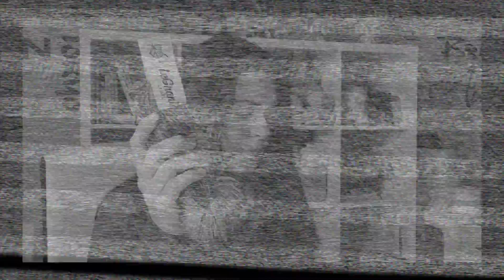Готовые работы | Февраль 2020 | Вязальные процессы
Привет, друзья!

Сегодня я вспоминаю свои готовые работы, связанные в феврале 2020, а также показываю пряжу, которую покрасила в этом месяце.
* Худи по описанию @mihailova_alena из Gazzal Baby Wool
* Повязка на голову по видео МК из мериноса собственного крашения
* Бактус, описание на который выйдет 8 марта, связанный из @brooklinboyknits в рамках # школа_шального_дизайнера от @woolmarin
* bloomers, по которым я сняла МК из Alize Cotton Gold
Носки по описанию @tanya_kuro4ka
Марафон # красимпряжувместе от @yarndyetogether